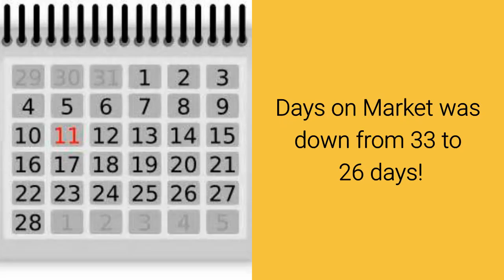Sun City Oro Valley, Arizona Market Update for APRIL 2017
Sun City Oro Valley, Arizona real estate market update APRIL 2017 Median Sales Price for Single Family Residence (SFR) increased slightly to $245,000 compared to March!